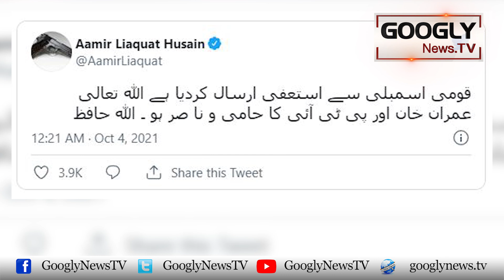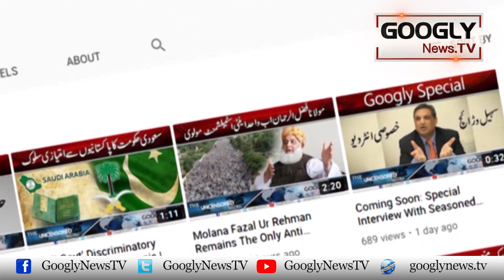Mein Bhi Imran Khan Kei Tarah 3 Shadian Karon Ga : Amir Liaqat | Googly News TV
Mein Bhi Imran Khan Kei Tarah 3 Shadian Karon Ga : Amir Liaqat